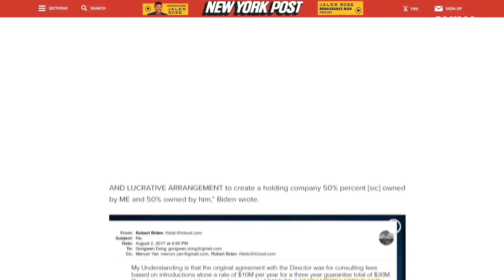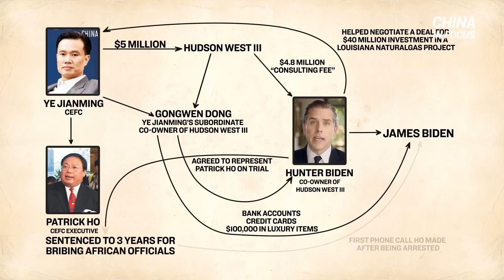Hunter in Focus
This clip comes from c* in focus. There is a lot of misinformation out there.